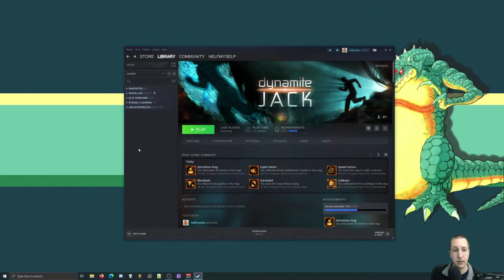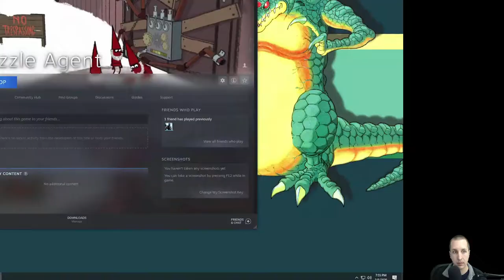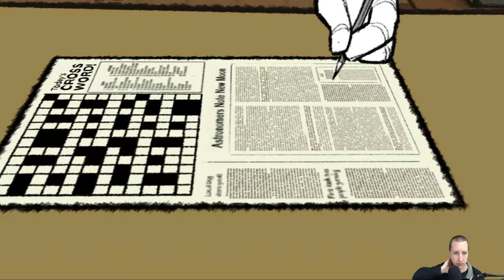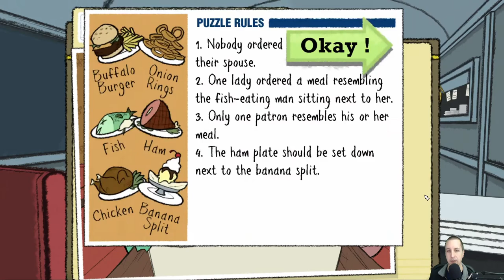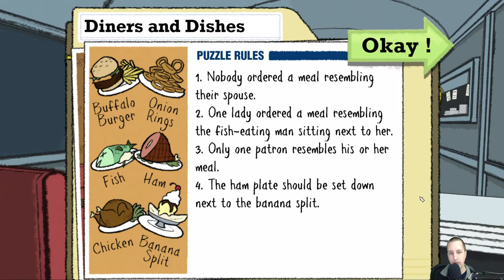Steam Cleaning: Puzzle Agent (3/5/20)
Helf discovers what happens when you remove all the matchstick puzzles from Professor Layton.